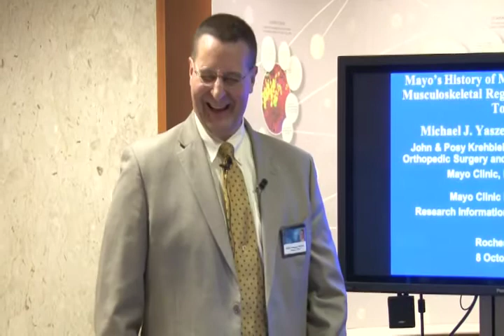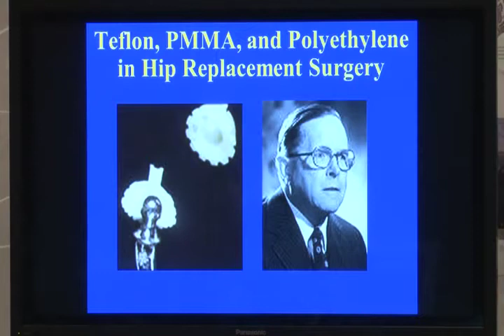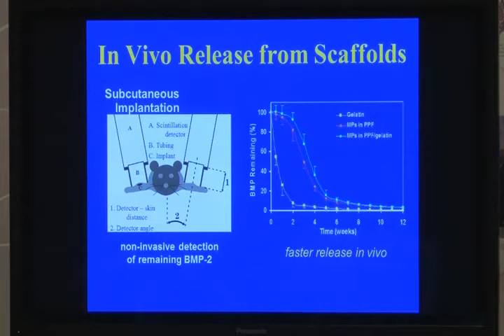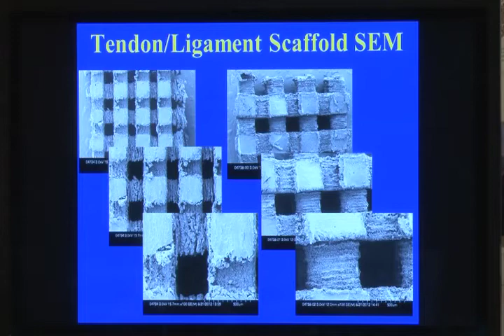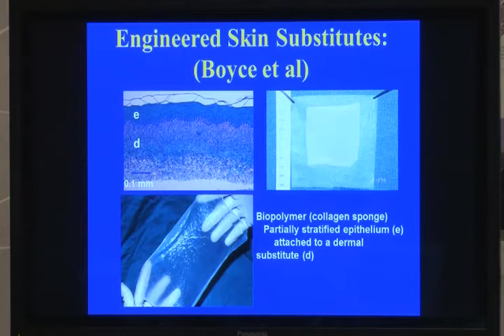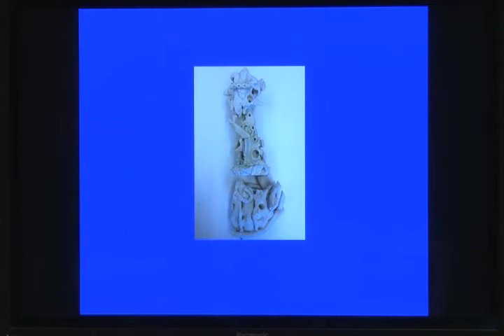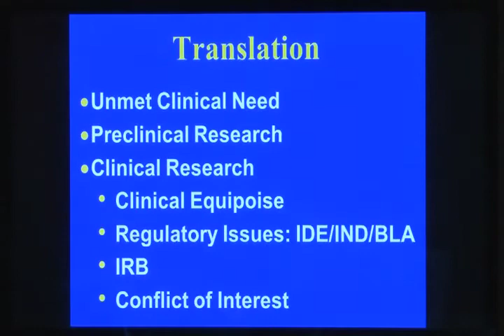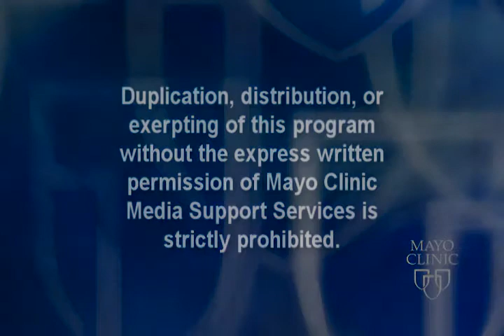Meet the Researcher October 8, 2015: Michael Yaszemski, M.D. Ph.D.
Michael Yaszemski, M.D., Ph.D., Professor of Biomedical Engineering and Orthopedics in the Mayo Clinic College of Medicine presents ““Mayo’s History of Military Research and Musculoskeletal Regenerative Medicine of Today.” This informal presentation was given to an audience in the Mayo Clinic Research Information Center in Rochester, Minn. Oct. 8, 2015. View this video to learn more about Mayo Clinic’s history of military research and how Mayo researchers are conducting groundbreaking musculoskeletal research for regeneration of bone and nerve. Researchers are developing advanced treatments for severely wounded servicemen and women. Research efforts address wound healing, bone and facial reconstruction, and nerve and burn repair via either regeneration or transplantation.